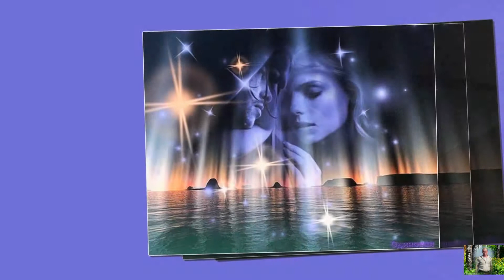А художник берёт краски ...гр Краски Песня просто Класс !!!!!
песня про море девятый вал .